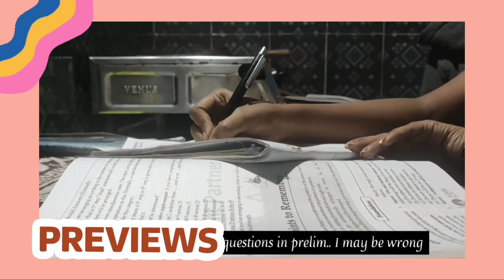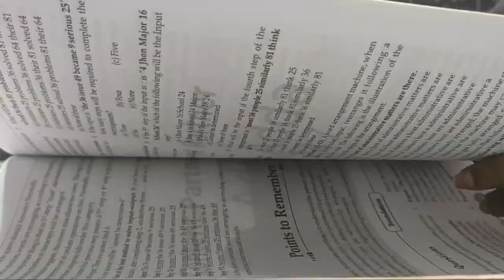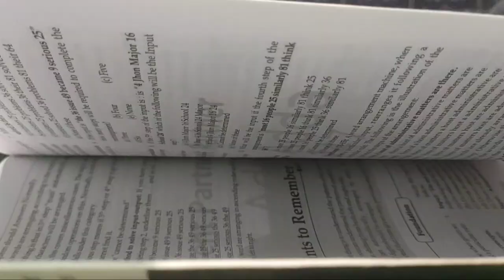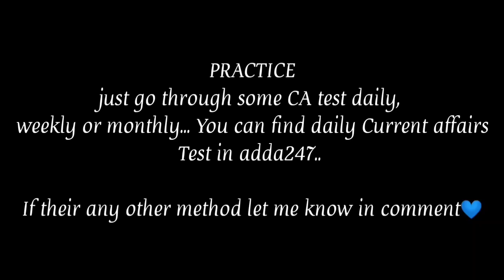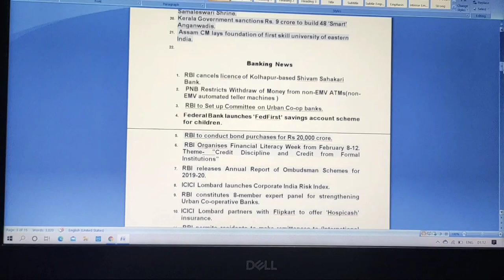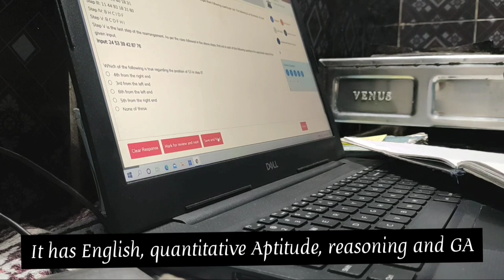How I Cover Current Affairs For Banking Exam| Night Study Vlog | Study With Me | Dusky Girl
Hey everyone , This is a night Study Vlog. How I cover current affairs for Banking aspirants. I hope it will be helpful for you.. I am not an expert this is the way I prepared myself for exam... I hope you like this...

how I cover current affairs,